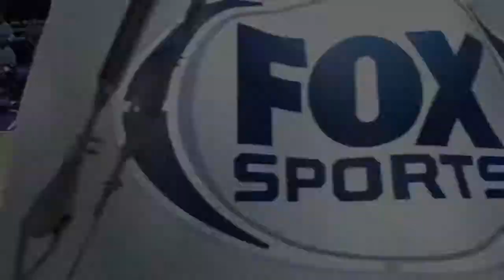ZION WILLIAMSON' UNREAL PLAYS vs SACRAMENTO KINGS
Zion Williamson
Williamson
Zion
Zion vs kings
Zion vs Sacramento Kings
Zion Williamson vs Kings
Zion Williamson vs Sacramento Kings
New Orleans Pelicans
Pelicans
Nba season highlights
Nba season
Nba
NBA
Basketball
Basketball highlights
LeBron James
LeBron
Lebron James
Lebron
James
Harden
James harden
Kobe
Kobe Bryant
Jordan
Kevin Durant
Durant
Kyrie Irving
Irving
Tatum
Jason Tatum
Jalen Brown
Steph Curry
Curry
Stephen Curry
Lakers
Clippers
Nets
Bucks
Celtics